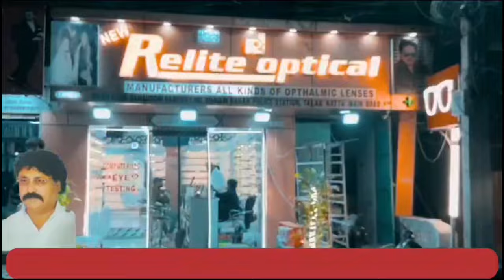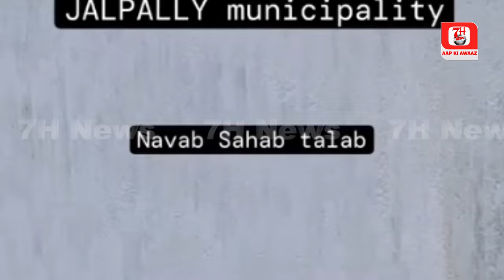Jalpally municipality me yeh kya ho raha hai? | 7h Tv News